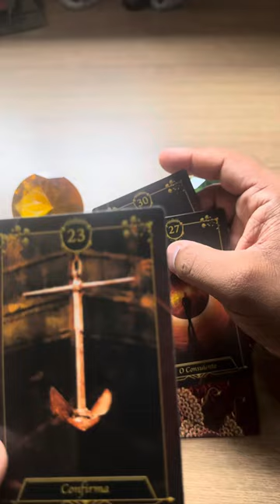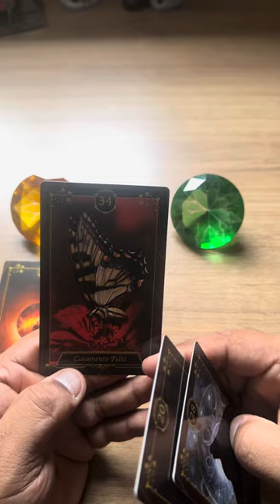ELE HOJE EM RELAÇÃO A VOCÊ! !!💘 [ Tarot Responde ] Tarô [Tarô ] Tarot